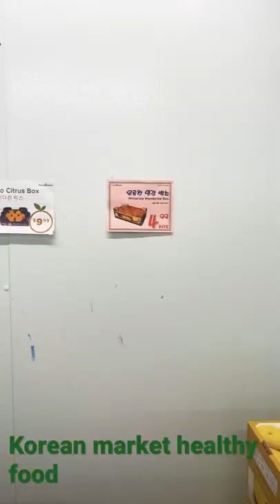Zion Korean market: healthy foods